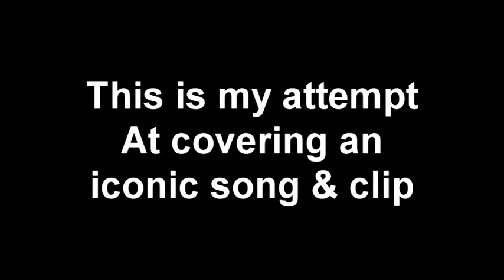Can't Get You Out Of My Head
My take on the classic Kylie song and clip